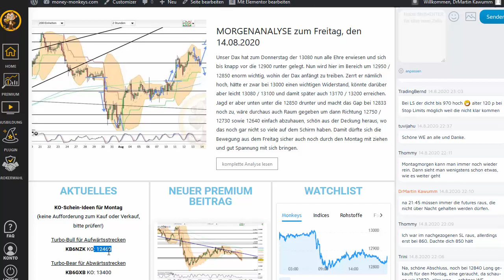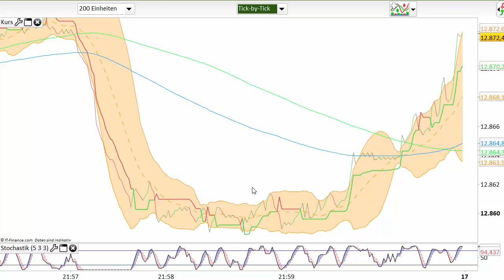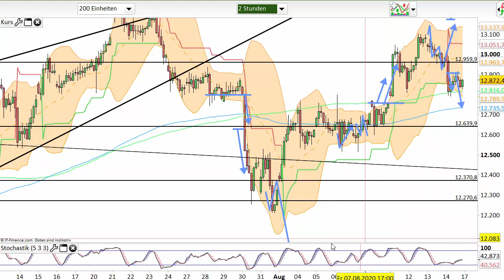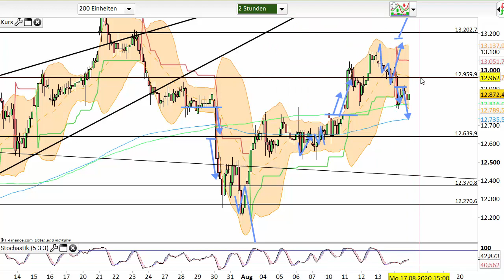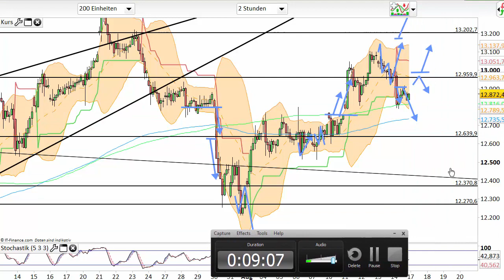Dax Analyse 17.08.2020